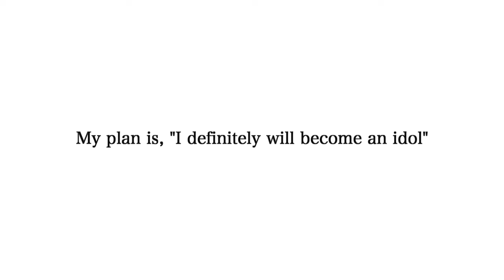TRAPEZIUM - (Official Trailer) | In GSC CINEMAS 19 Sep 2024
In order to achieve her dream of becoming an idol by any means necessary, Yu Azuma, a first-year student at Joshu East High School decides to seek out three beautiful young girls from each of the four corners of her prefecture (north, south, east, and west) to form an idol group.

As she searches Joshu from north to south and east to west, she finds her three soon-to-be fellow group members. From Holy Teneritas Southern Girls’ Academy comes second-year Ranko Katori, a high-class girl with a distinctive curly hairstyle who admires Ochofujin (“Madame Butterfly.”). From West Tech Vocational High School comes Kurumi Taiga, a girl who wears cute, oversized jackets with long sleeves and aims to win the championship at a robotics competition. The final member, Mika Kamei, hails from Joshu North High School, a kind-hearted girl who dedicates her time to volunteering. With the help of Shinji Kudo, Yu’s “collaborator” and confidante, Yu brings together these three young girls and sets the stage for their road to idol fame and stardom.

While helping Kurumi with her robotics competition and school cultural festival, the bonds of friendship between the four girls begin to grow and strengthen. At Mika’s suggestion, the girls also participate in a local volunteer program to introduce the local area to tourists from overseas, which attracts national media attention and propels the group to their first television appearance and debut as the idol unit “Compass Rose”. “I chose these members myself–there’s no way we could fail,” Yu muses to herself with satisfaction.

Compass Rose’s popularity slowly but surely increases, and Yu’s meticulous planning to push the group even further along the path to stardom increases in intensity. As the group finds itself drawn ever more strongly into the fast-paced world of the entertainment industry, going far beyond initial expectations, seeds of doubt begin to creep into the group’s dreams, and Yu faces a critical turning point that threatens to undo all she has worked for.